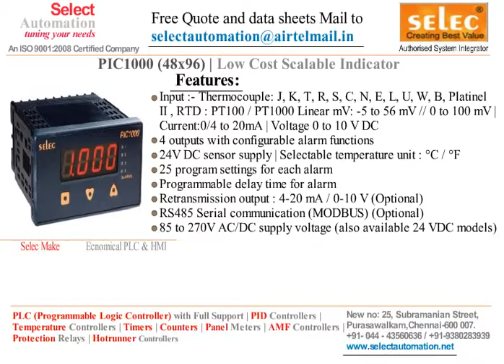PROCESS INDICATOR DIGITAL COMMUNICATION PIC 1000 SELEC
Process indicator with communication digital display and retransmission output selec make pic 1000